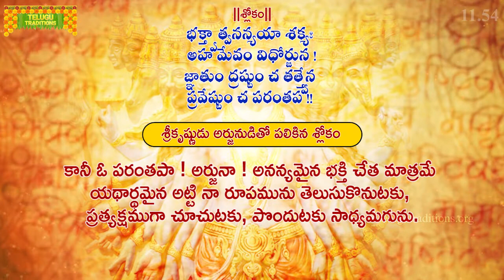Bhagavad Gita Telugu | భగవద్గీత |Vishwaroopa Darshana Yoga |Chapter 11 - Verse 54 | TeluguTraditions